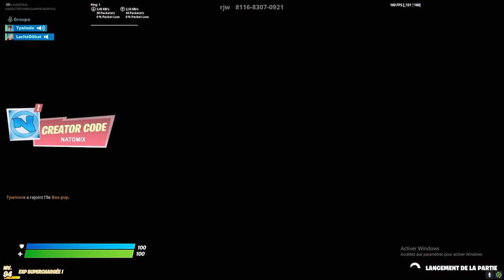ILS A CRUE QUE J‘AVAIS PAS DE SKIN..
Source

Lien :

Lien :

Lien :

Lien :

N'hésite pas à partager cette vidéo, ça prend quelques secondes, si tu as passé un bon moment stp ce serait cool et ça m'encouragerai grv!

❤ Tu as aimé ? Alors➜ Lâche 1 Like ❤

Peace❤️